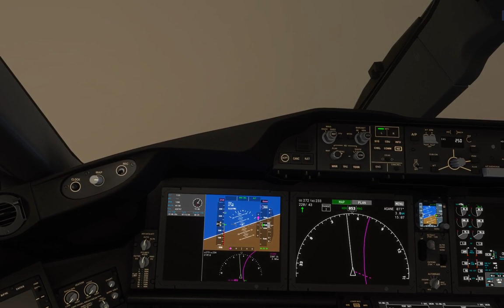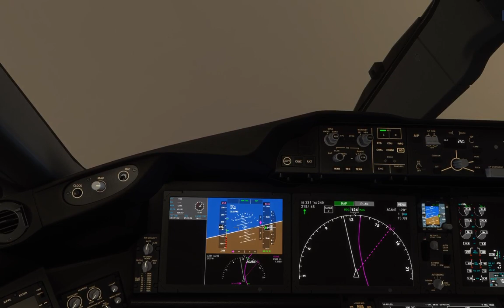FS2020 CLOUDY LANDING SEATTLE WA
B787 CLOUDY WINDY LANDING SEATTLE WA (KSEA)